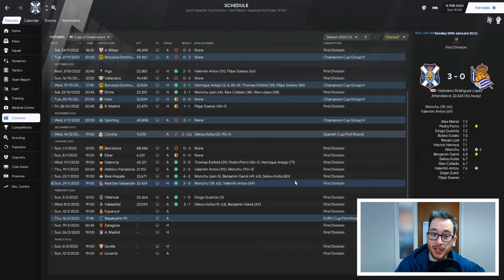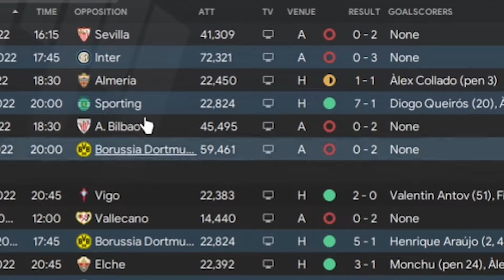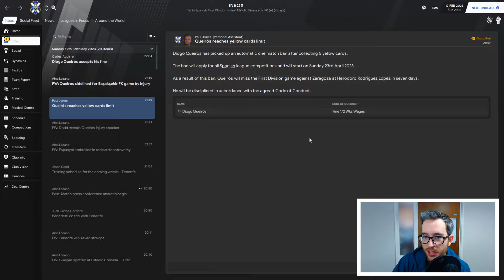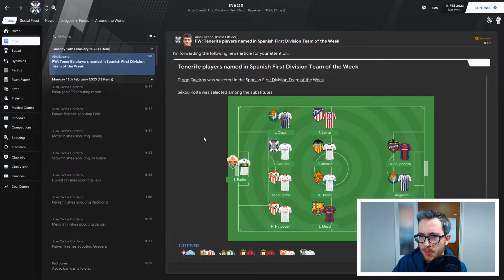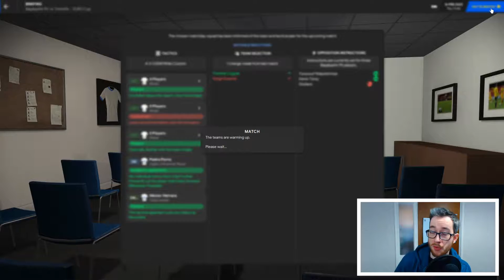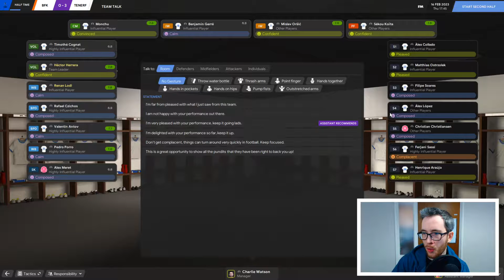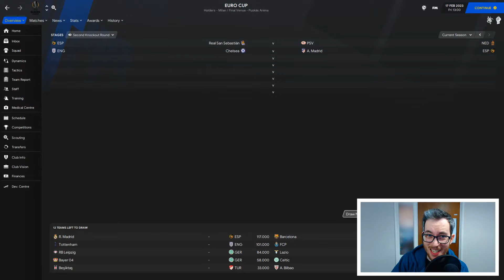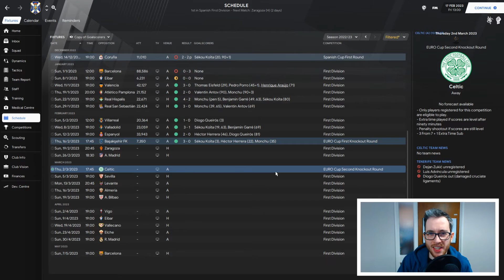THE HERRERA ERA | #19 - CD Tenerife | Football Manager 2021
He's really testing my ability to speak with that.

Chapters:
0:00 - Intro
0:20 - Catch up
2:43 - Espanyol
8:35 - Basaksehir